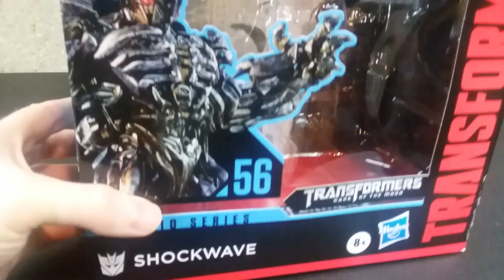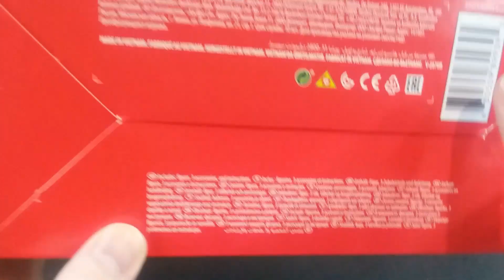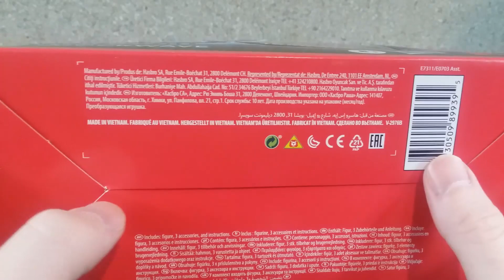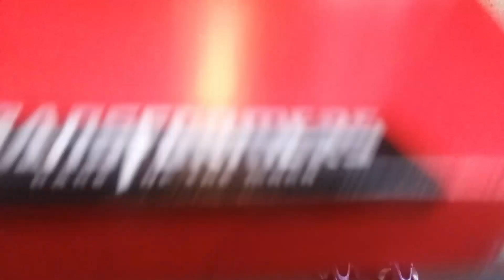STUDIO SERIES LEADER CLASS DOTM (Dark Of The Moon) SHOCKWAVE: Guff's Toy Reviews!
Leader Class Studio Series Shockwave